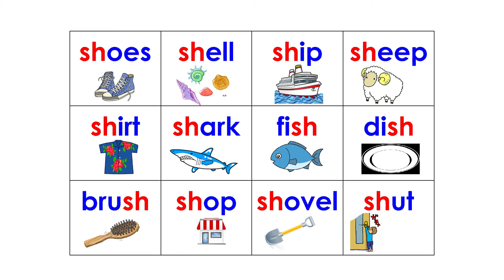0009 shoes shell ship sheep shirt shark fish dish brush shop shovel shut